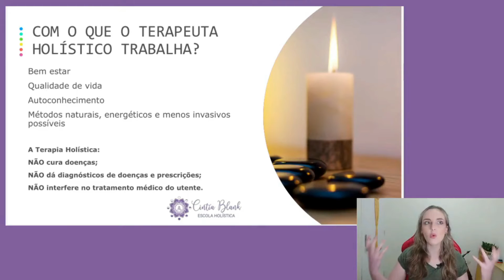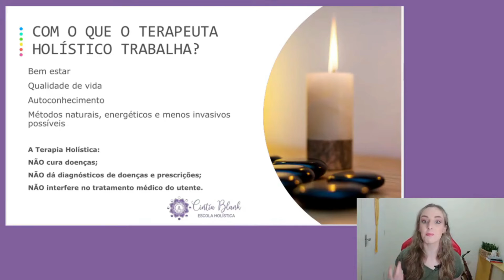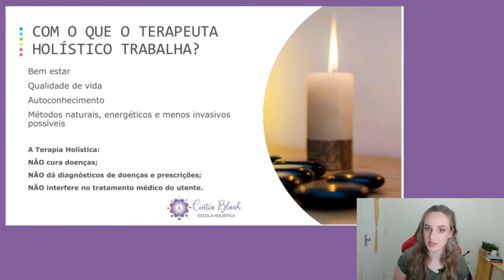Afinal, qual é o objetivo da Terapia Holística?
Se você também deseja ter estes benefícios na sua vida, e se esse tipo de abordagem faz sentido pra você, conheça o meu trabalho no

A minha missão pessoal é resgatar nas mulheres os poderes de cura e autocura através das Terapias Integrativas.